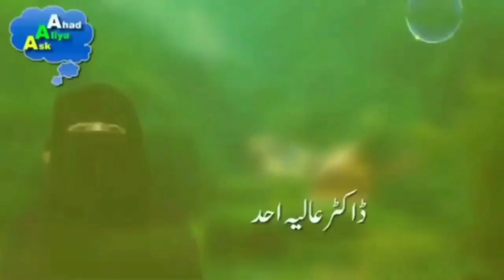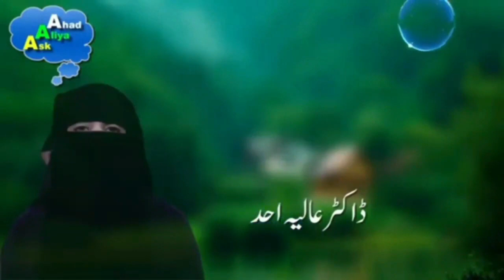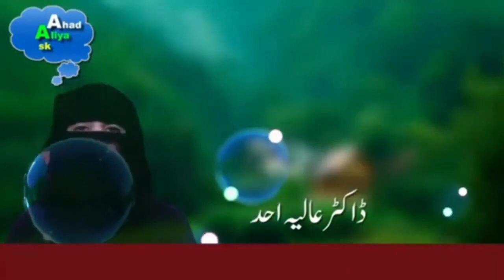New Topic I Ask Aliya Ahad I